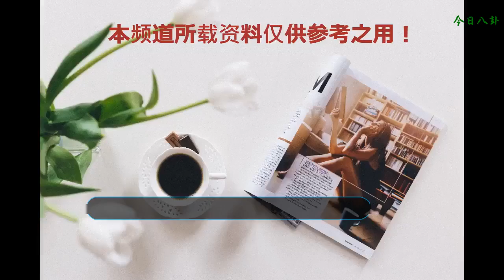楊紫、秦嵐，劉詩詩領銜仙女式哭，好美，這才是真正的演技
要想看一個演員的演技好不好，不僅肢體動作眼神很重要，其中哭戲也是決定遠遠演技好壞的一部分，因為哭戲給觀眾的感覺比較直面，還有其他情緒表達，生氣、悲傷看著不會讓你覺得很尷尬的，有時候內心戲是更考演員的演技。而今天小編要介紹的幾位女明星哭戲很能打動觀眾，哭的極具感染力又不失美麗。楊紫楊紫是老戲骨了，但一直不溫不火。直到最近《香蜜》的播出突然爆紅，這與她的努力是分不開的，在香蜜中楊紫的哭戲被觀眾大為贊嘆，堪稱神仙級別的哭，極具感染力，特別是好朋友肉肉死的時候，不知多少香蜜女孩被楊紫的哭戲打動在躲被窩里偷偷抹淚。秦嵐秦嵐自從演了《還珠格格》里的知畫，劇中知畫白蓮花的角色深入人心，所以觀眾對戲外的秦嵐也非常痛恨，因此秦嵐一直招黑不斷，直到《延禧攻略》的大火，秦嵐飾演的富察皇后溫柔大度，美麗端莊，讓觀眾對秦嵐的看法也隨之改變，成功洗白。劇中秦嵐回憶初入王府時美好回憶掉下一滴眼淚成為劇中的經典一幕，美的不可方物。劉詩詩劉詩詩是娛樂圈中很少見的女演員，她腹中有詩書，舉止得體有大將之風，鋒芒暗藏，蓄勢待發，不爭不搶性格深受觀眾喜愛，當然劉詩詩的演技也是值得肯定的，在《醉玲瓏》中劉詩詩與陳偉霆所飾演的新婚丈夫剛結婚就面臨生離死別，此時劉詩詩的演技爆發，演繹出了一種堅定與不舍之情，哭的唯美動人。你還知道哪些哭戲很好的演員呢，歡迎留言！